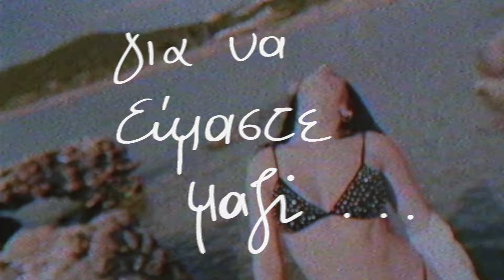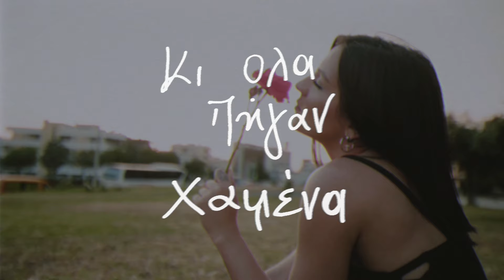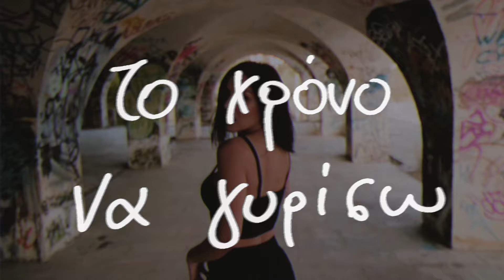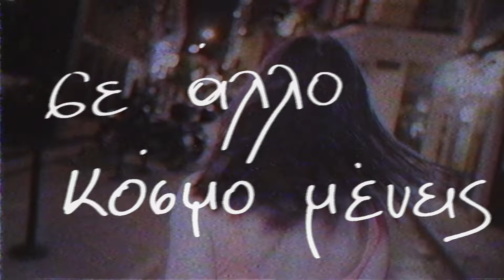Ιουλία Καλλιμάνη - Δεν με καταλαβαίνεις - Official Lyric Video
Μουσική: Χρήστος Σαντικάι
Στίχοι: Γρηγόρης Βαξαβανέλης
Σκηνοθεσία-οπτικοποίηση - Dj airth

Ενορχήστρωση :ΧρήστοςΣαντικάι
Τύμπανα : Χρήστος Νάνος
Μπάσο : Ηλίας Τσαπατσάρης
Βιολί : Κώστα Χατζόπουλος
Κλαρίνο : Γιάννης Βασιλόπουλος
RECORDED AND MIXED @ Riverside Studio

Ιουλία Καλλιμάνη - Δεν με καταλαβαίνεις | Ioulia Kallimani - Den me katalavaineis - Official Lyric Video